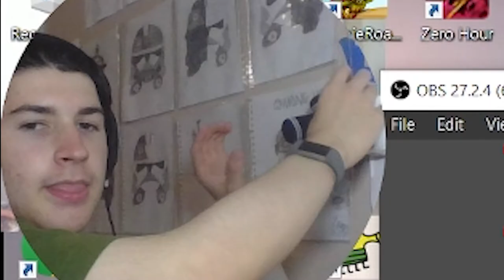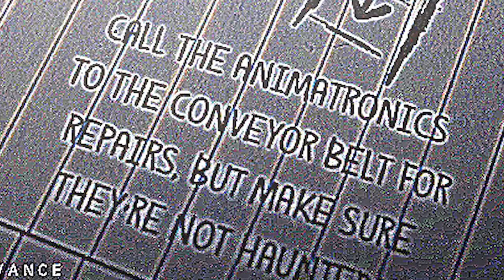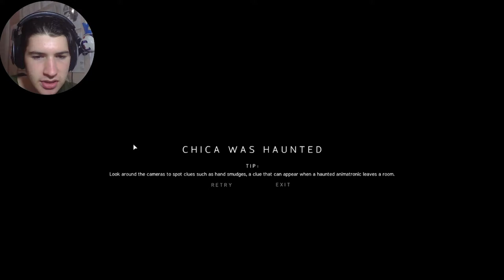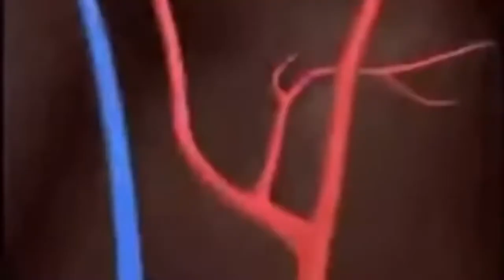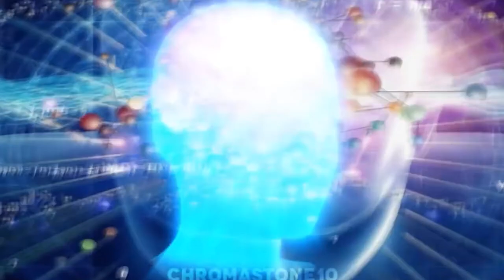3D FNAF!?! [JR'S] PT. 1